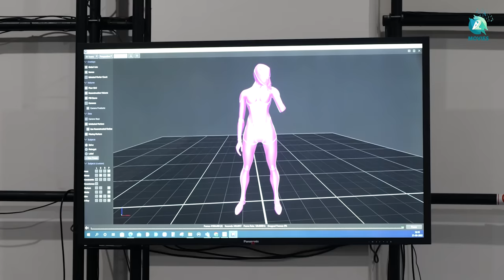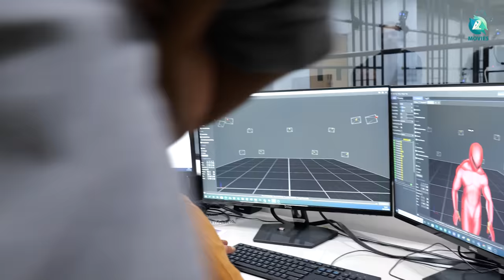SORRY Karma Returns - SANDALWOOD ' FIRST MOTION CAPTURE MOVIE MAKING VIDEO | Ragini Dviwedi | Brahma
SANDALWOOD ' FIRST MOTION CAPTURE MOVIE MAKING VIDEO from the movie Sorry Karma Returns on A2 Music. SorryKarmaReturns Kannada Movie ft. RaginiDwivedi, Afzal, Arjun Sharma , Swarnachandra in the lead. Directed by Brahma, Music by Raju Emmiganur & Brahma and Produced by Naveen Kumar.

♫ Movie name    :  SORRY Karma Returns
♫ Production       : KISS International
♫ Starring            : Ragini Dviwedi, Afzal, Arjun Sharm,
                                Dr Vijeesh Swarnachandra, Rannveer,
                                Vj Manoj, Yukta pervi,
                                Pooja patil and Brahma
♫ Producer          : Naveen Kumar (Canada)
♫ Director            : Brahma
♫ D O P                : Rajeev Ganesan
♫ Editor               : Boopathi Raja .R
♫ Stills                 : Nagabhushan , Tejesh, Harsha
♫ Makeup           : janardhan , Sai
♫ Costume         : Brahma Smitha
♫ Stunt                : Fayaz Khan , Altimate Shivu
♫ DI                      : Kiss International (Canada)
♫ P R O                : Sudhindra Venkatesh
♫ Co Producer  : Jai Kriplani, Jane George
Executive Producer: Afzal  Superstars
♫ Art Director     : Sai , Prakash
♫ Music On        : A2 Music